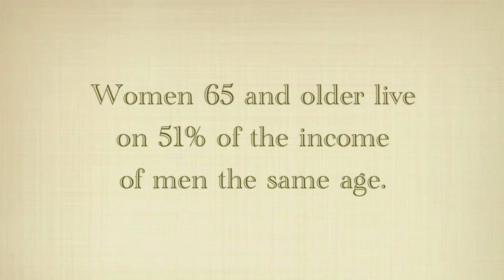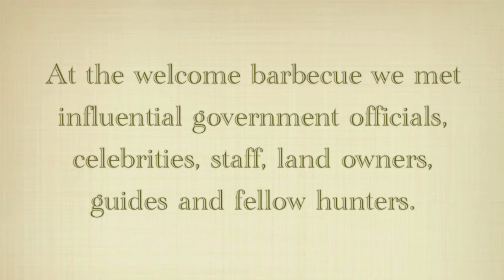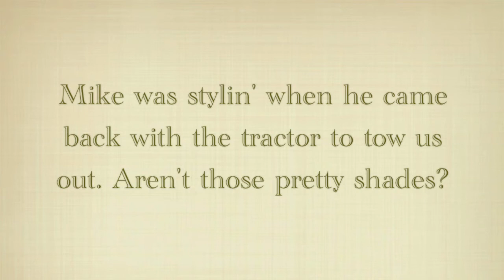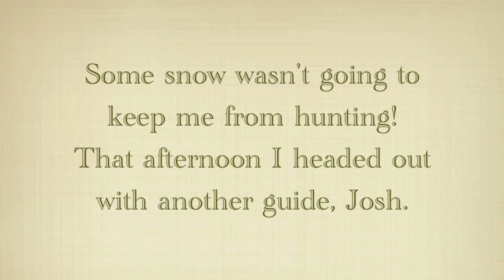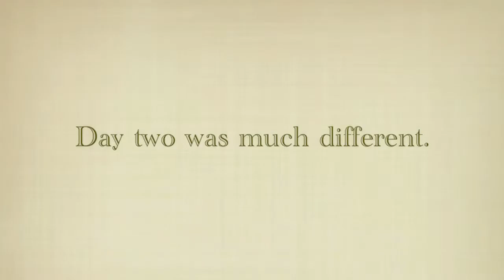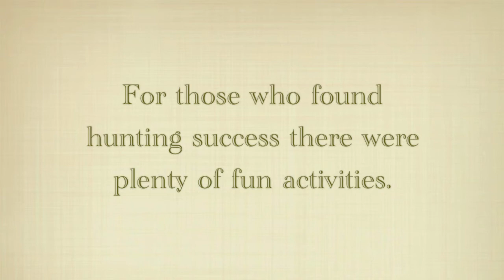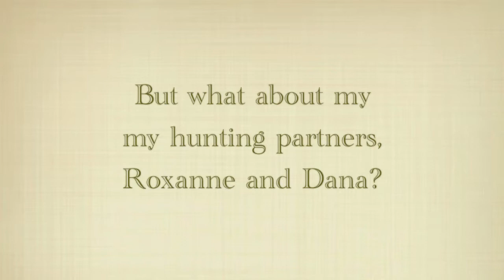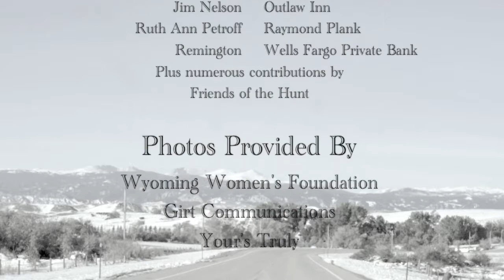JulieG.TV Gone Hunting | WY Women's Antelope Hunt Recap with Julie Golob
More than thirty women made their way to The Ranch at Ucross in the Equality State for the Wyoming Women's Antelope Hunt. Some were experienced hunters while others were novices. Blizzard conditions wouldn't keep the staff, volunteers, landowners, Wyoming Game & Fish, guides and hunters from participating in an effort to raise funds for the Wyoming Women's Foundation and their mission to invest in the economic self sufficiency of women and the future of girls within the state.